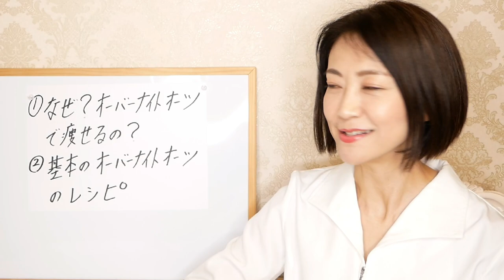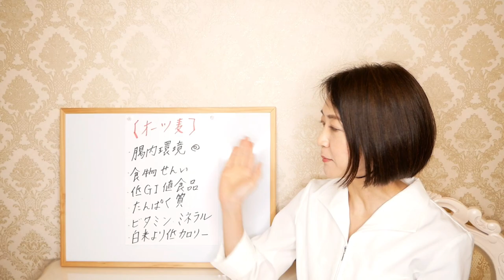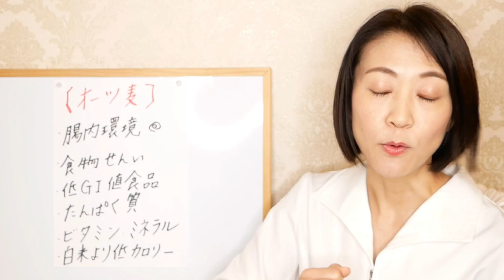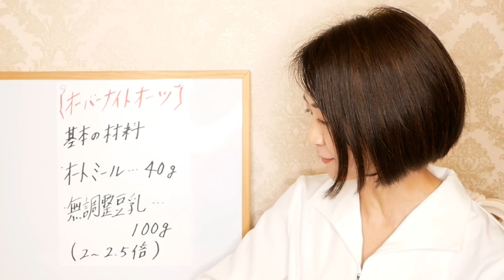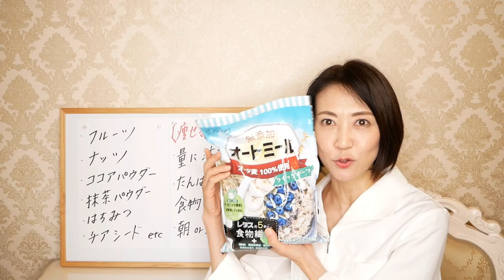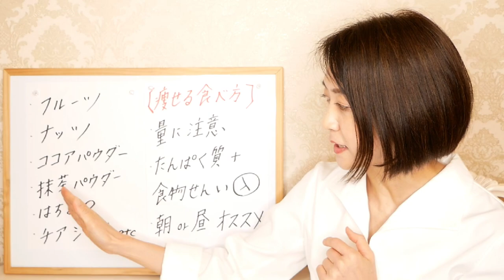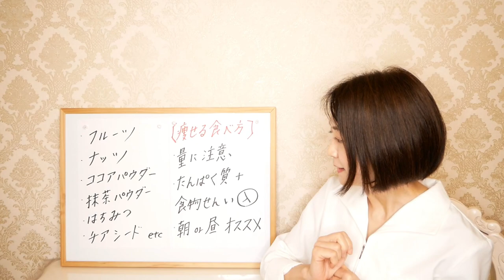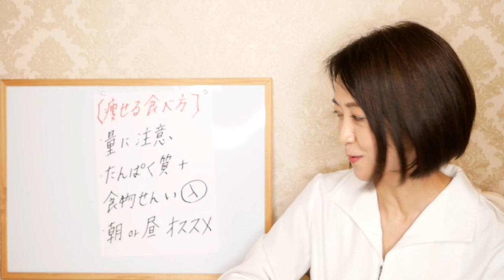あさイチで紹介された綺麗やせを叶えるオートミールを使ったレシピを紹介します